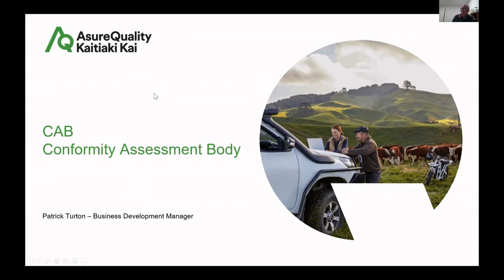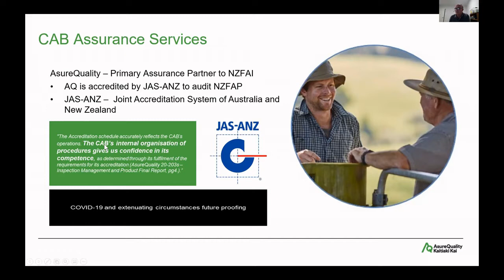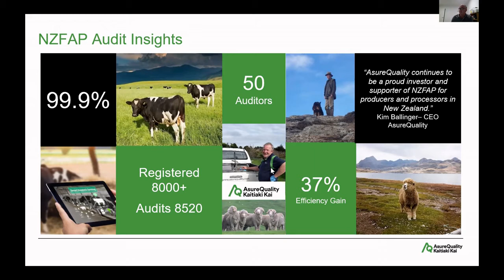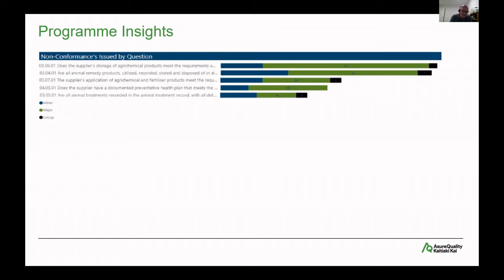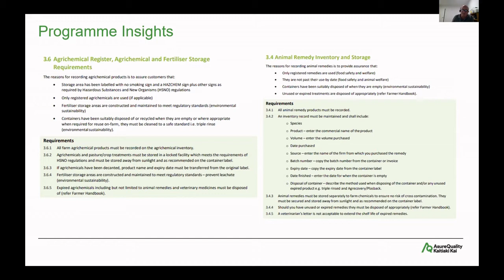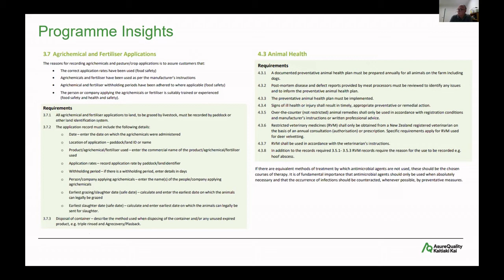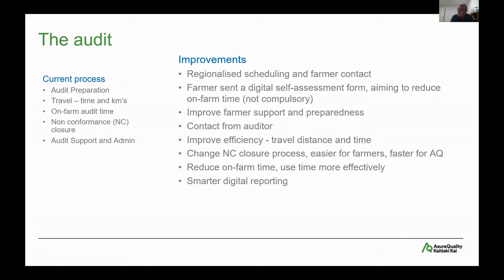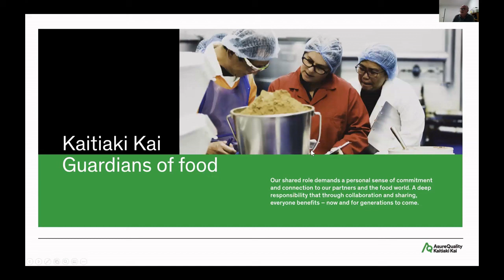AsureQuality – their role in assessing conformity with NZFAP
Pat Turton - Business Development Manager for AsureQuality, Kaitiaki Kai
AsureQuality are the Conformity Assessment Body (CAB) for the audit and certification of farm businesses under the New Zealand Farm Assurance Programme (NZFAP).  In this webinar Pat Turton speaks about their role in assessing conformance with the programme, some common insights, and how farmers can best prepare for an audit.